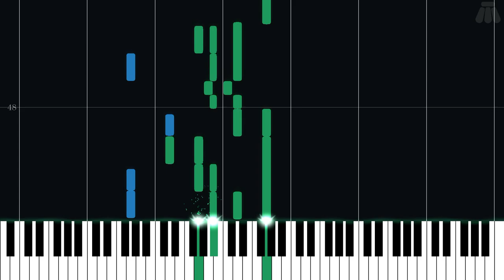Nabnut's Storage Room - Banjo-Kazooie - Easy Piano Tutorial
Easy Piano Tutorial for Nabnut's Storage Room from Banjo-Kazooie (1998) in the Banjo-Kazooie series.